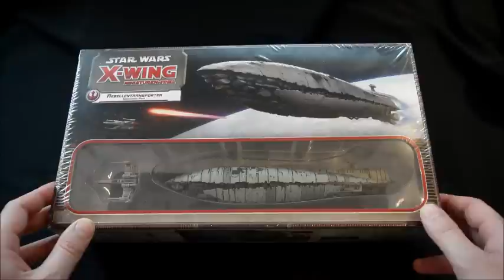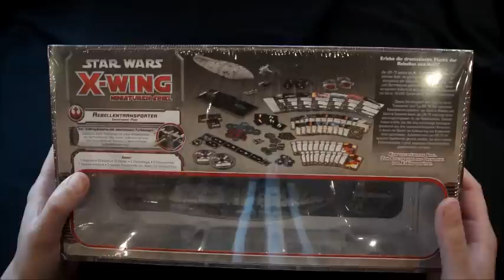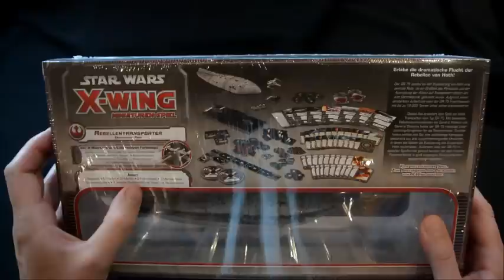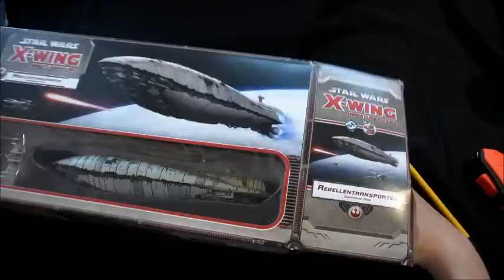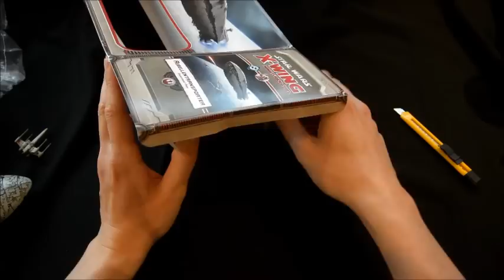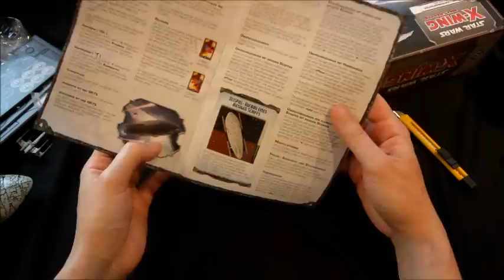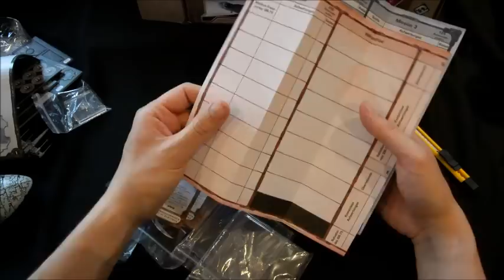X-Wing: Rebellentransporter Ausgepackt/Unboxed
Das erste Großschiff ist bei X-Wing gelandet, in Form des Rebellentransporters!